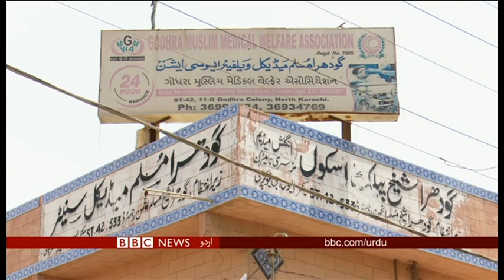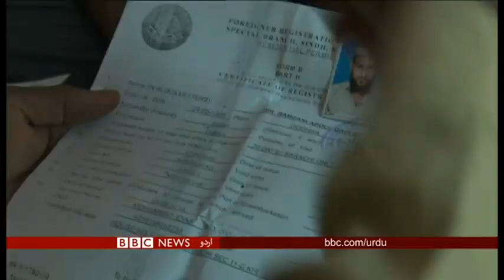انڈین خاندان جو پاکستان سے لوٹ نہیں پا رہے ہیں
سمجھوتہ اور تھر ایکسپریس کی معطلی کے نتیجے میں کئی خاندان گھر نہیں لوٹ پا رہے ہیں